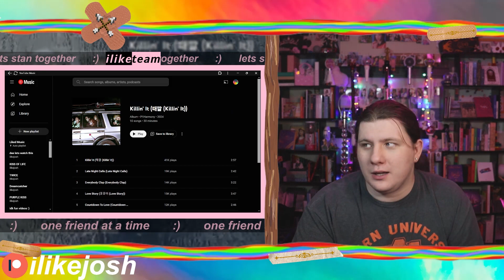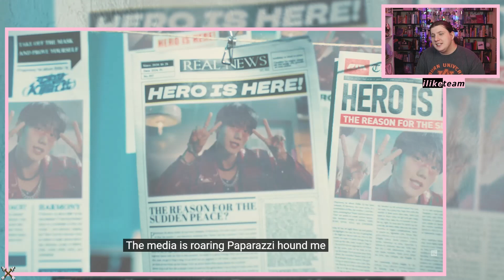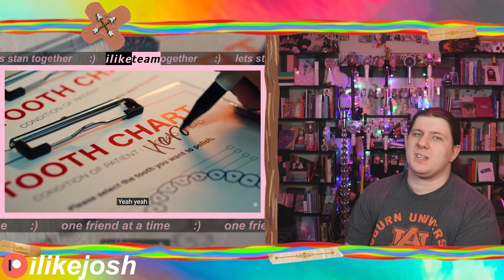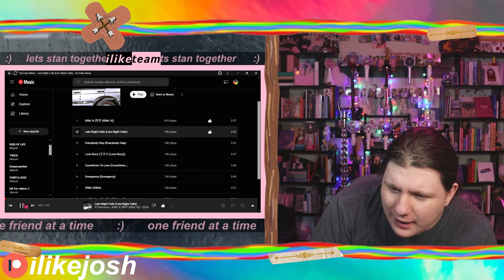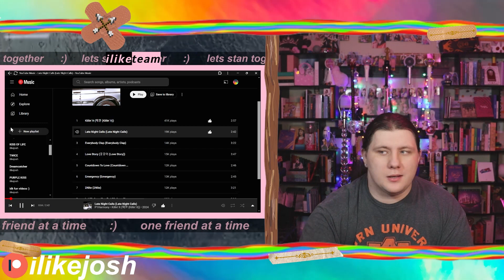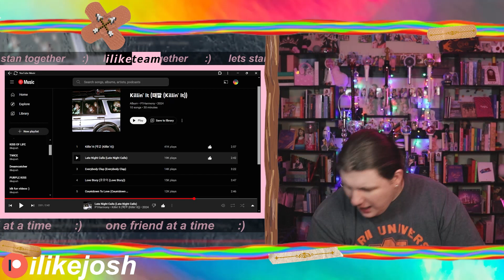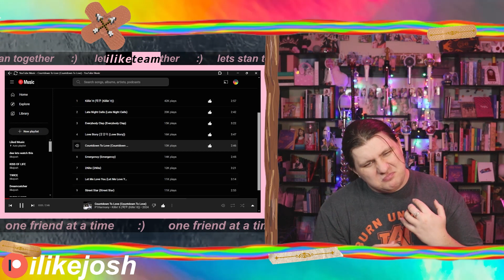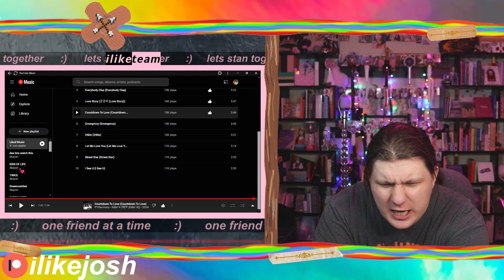P1Harmony (피원하모니) - '때깔 (Killin' It)' MV + Late Night Calls + Countdown To Love | P1ece REACTION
SOOOOOOOOOO i'm in love with them and if you think you are also in love then back up cus i'm in love and i don't wana share but i think they would want me to share so that there are more fans so fiiiiine i guess i can share but just stay away from jiung pls :)

Timestamps:
0:00 - Important Intro
1:31 - Reaction (LEST STAN TOGETHER)